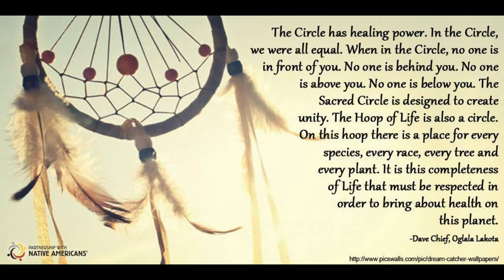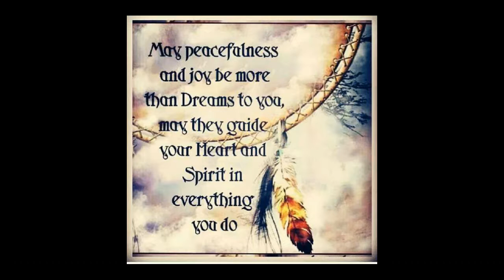Dream Catcher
Capo 8

The [C]circle has [D]healing [G]power

In the [G]circle we are all [D]equal
[C]When in the [G]circle, [C]no one is in [G]front of [D]you
no [G]one is be[D]hind you, no [C]one is a[G]bove you
[C]no one [D]is be[G]low you

The [G]sacred circle is [D]designed to [C]create [G]unity
the [C]hoop of life is [G]also a [D]circle
On this [G]hoop there is  [D]place for [C]every [G]species
[C]every race, every [G]tree and every [D]plant
It is this [C]completeness of [D]Life
that must be [G]respected in [Em]order
to [C]bring about [D]health on this [G]planet

[C]Silence is the [D]absolute [G]poise
of [C]balance of body, [D]mind and [G]spirit

May [D]peacefulness and joy be more
than [G]dreams to you
may they [D]guide your heart and [G]spirit
in [C]every[D]thing you [G]do

When you [G]rise in the m[D]orning
give [C]thanks for the [G]light for your [C]life
for your [G]strength
give [Am]thanks for your [D]food
and for the [C]joy of [D]living
If you [G]see no [Em]reason to give [C]thanks
the [D]fault lies in [G]yourself

Words by Dave Chief Oglala Lacota, Ohiyesa, Tecumseh
28th February 202}